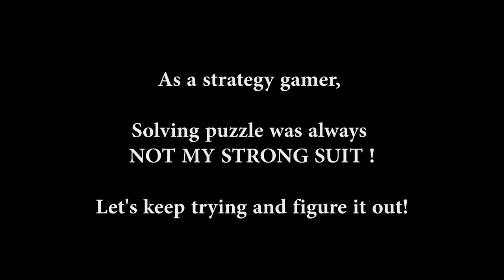Halo Combat Evolved Clip - Let's keep trying and figure it out